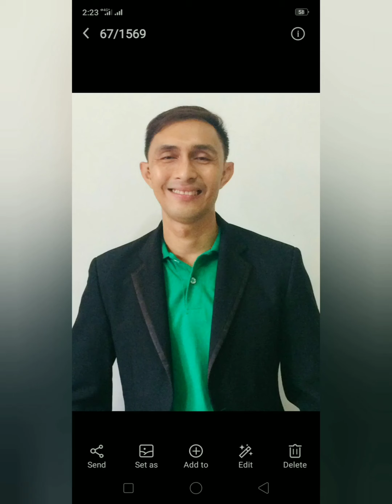Lebanon Pagsabog.. Ano ang mensahe???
Personal Reflection...God's Message